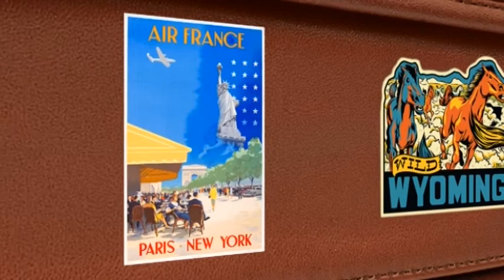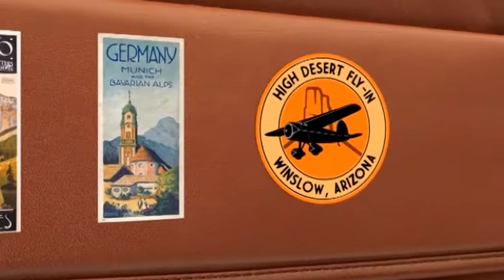Koferce Biljana Krstic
U našem "Koferčetu"  videćete  poznate ličnosti, i njihova iskustva sa raznih destinacija. Poznati će pričati o svom pozivu kroz prizmu putovanja, preneće Vam svoje ustiske, i dati neku preporuku za Vaše sledeće turističko odredište.